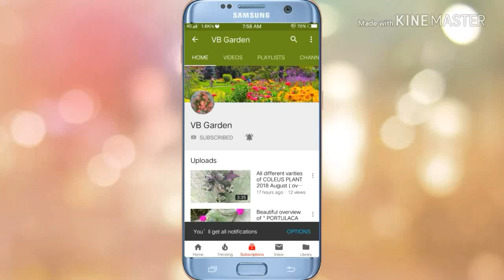जून जुलाई में कटिंग से त्यार होने वाले 15+ पोधो के नाम | Grow 15+ Indoor plants by cutting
Today in this video you will see जून जुलाई में कटिंग से त्यार होने वाले 15+ पोधो के नाम | Grow 15+ Indoor plants by cutting

  Buying Links -

Hanging basket

With regards,
VB GARDEN